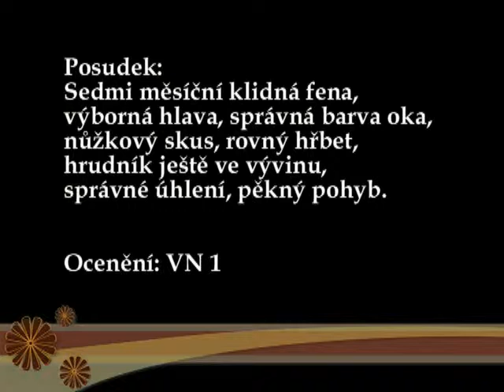Krajská výstava psů Lanškroun - Airis Royal Kiss - 9.6.2013